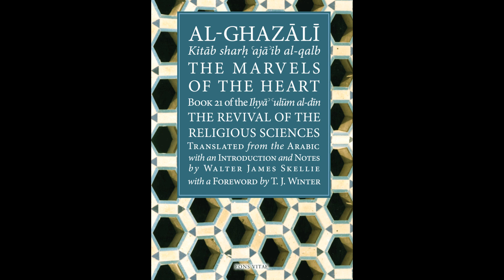The Marvels of the Heart | Imam Al-Ghazali | Lesson 4 | Mustafa Abu Sway